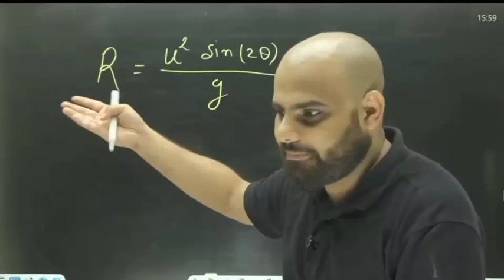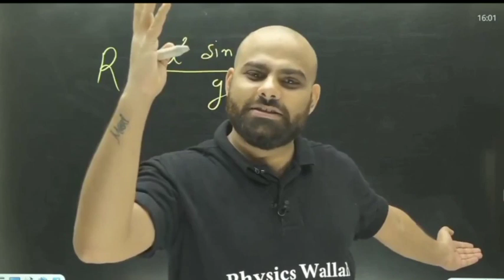scientist log khud apne par par kulhari mar Liye ;mr ✨ honest talk !Mr ⭐physics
THANKS FOR WACHING MY VIDEO

neet_motivatio £iit_motivation